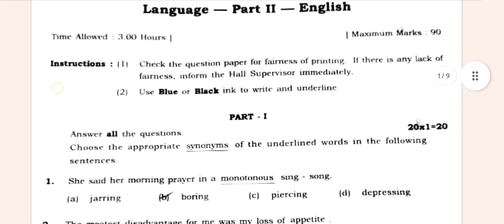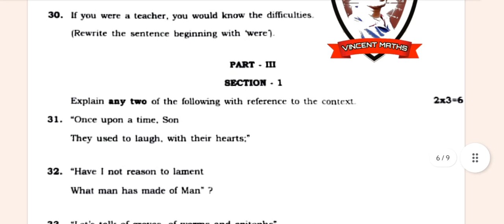11th English Public Examination Question Paper with Answer Key 2023|Vincent Maths